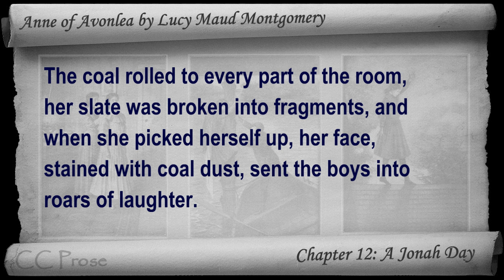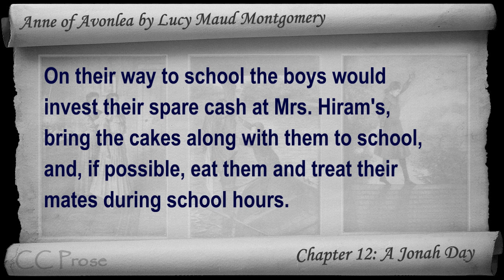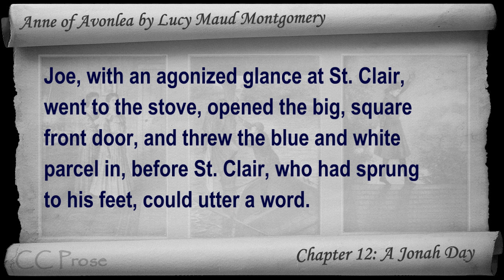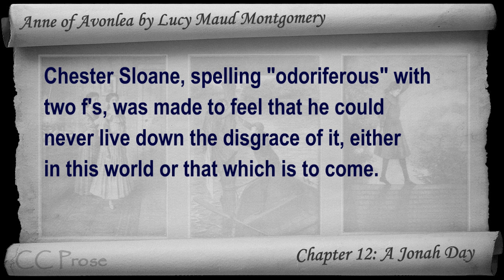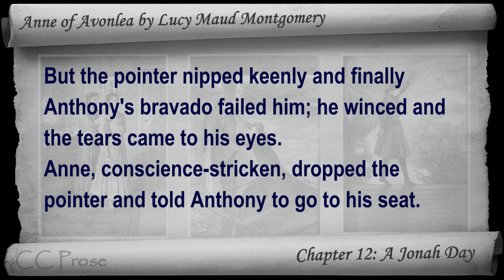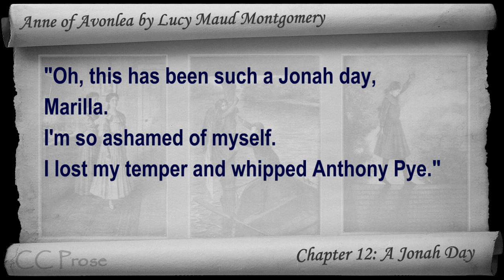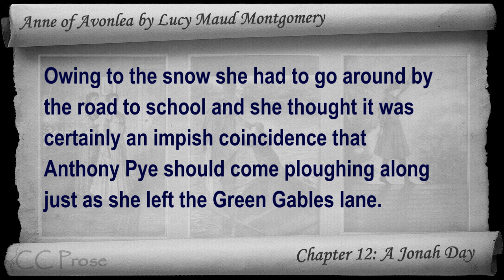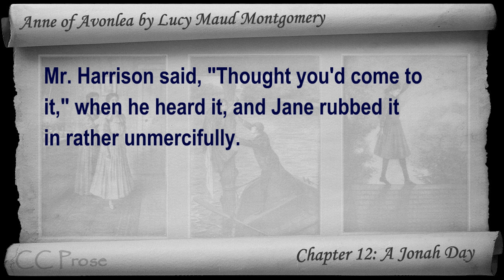Chapter 12 - Anne of Avonlea by Lucy Maud Montgomery - A Jonah Day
Chapter 12: A Jonah Day. Classic Literature VideoBook with synchronized text, interactive transcript, and closed captions in multiple languages. Audio courtesy of Librivox. Read by Karen Savage.